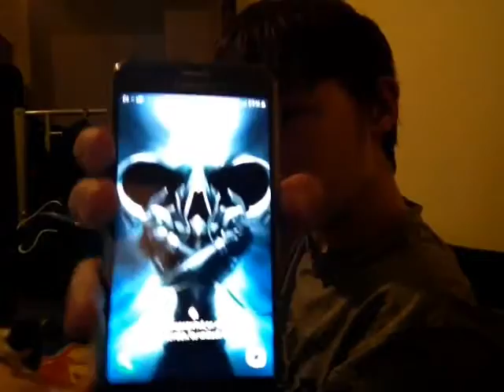The reason why I've changed my YouTube name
Booyakasha